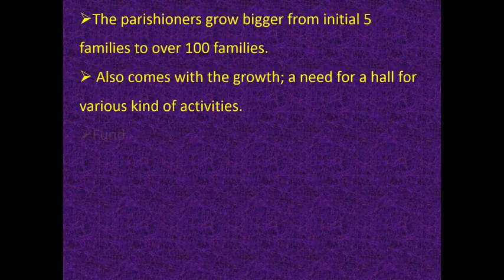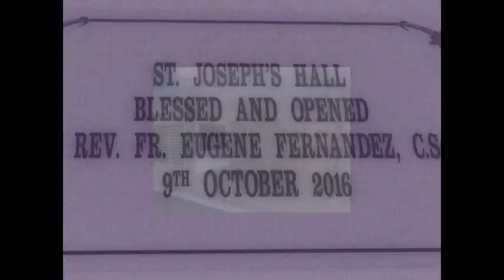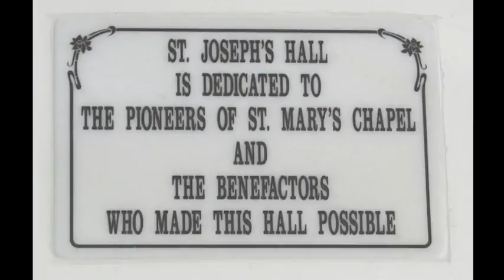St. Mary's Chapel History (Part 3): And The Saga Continues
This is the final of a 3-part video series on the history of St. Mary's Chapel at Kg. Tersusun, Perak, Malaysia. In this video, the saga continues with the development of St. Joseph's Hall, from its construction to the images showing the opening and thank you plaques for the Hall.